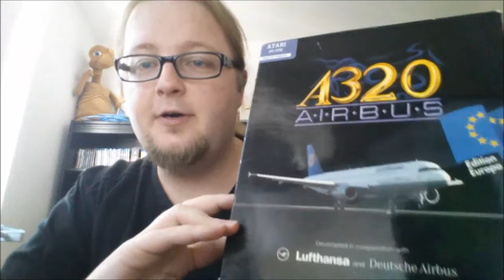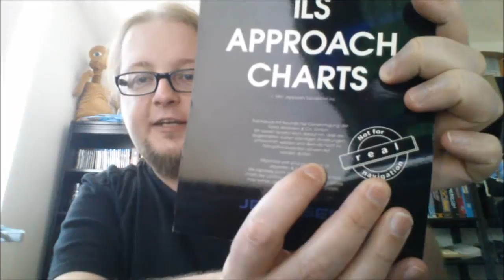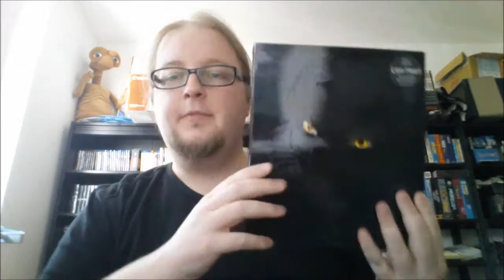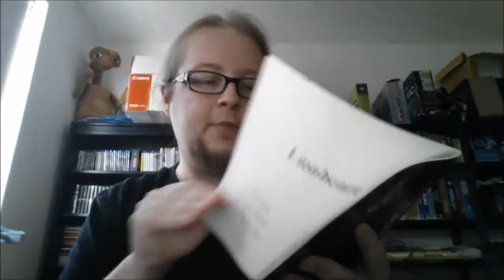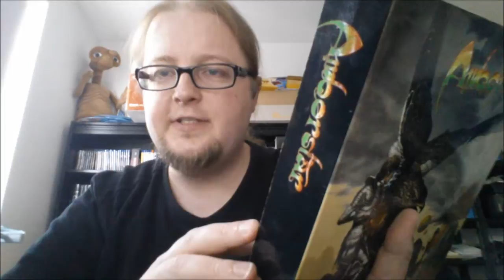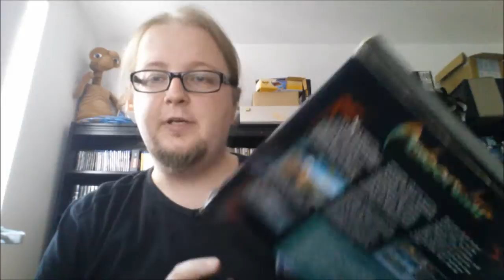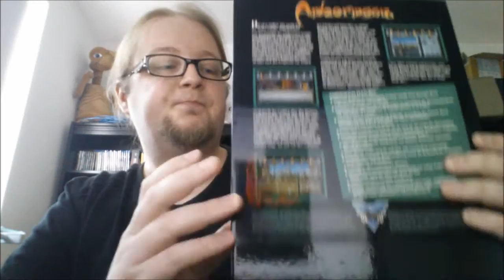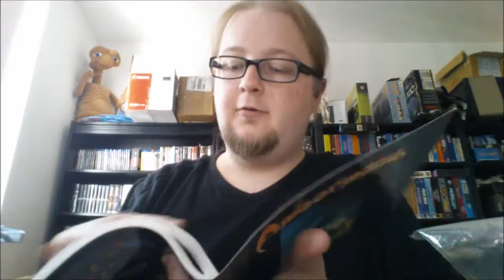15 minutes of game - Thalion Game Collection (3/3)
Dritter Teil der Thalion Collection mit bedeutenden Titeln aus der Thalion Geschichte. Gezeigt werden:

1. Airbus A320
2. Lionheart
3. Amberstar
4. Ambermoon